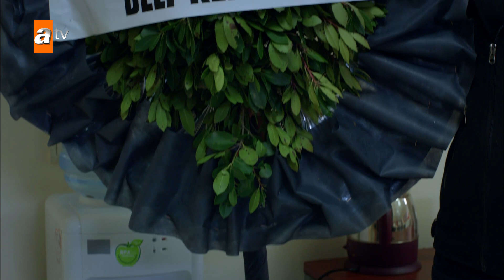Deli Kenan bu kez çelenk gönderdi - Kertenkele